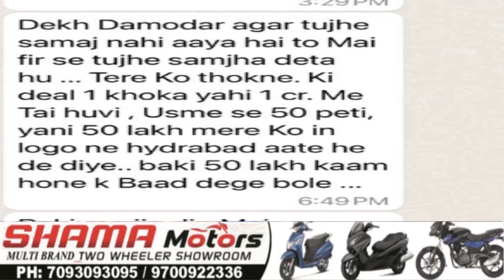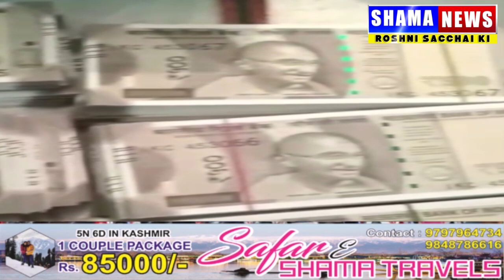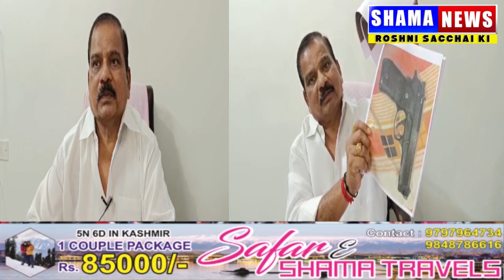Khule Aam Jaan Se Maarne Ki Ek Bade Businessman Ko Mili Dhamki